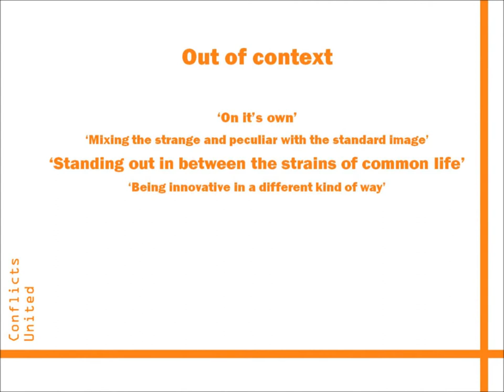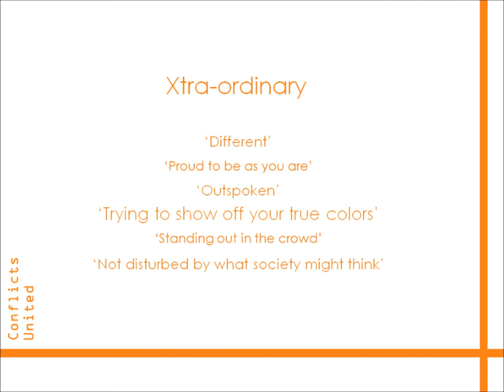Trend Forcast Conflicts United - (Jan des Bouvrie Academie - module Trends & Styling 2012-2013)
Trend Forecast Jan des Bouvrie Academie - module Trends & Styling 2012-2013